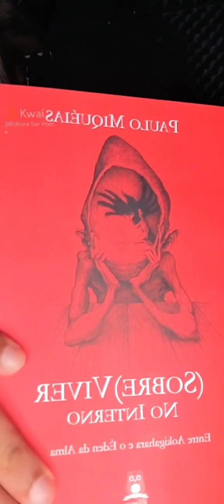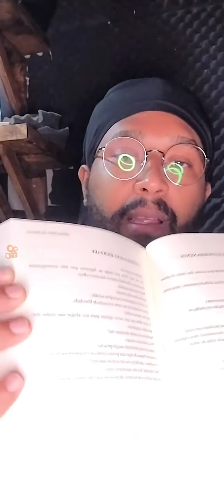INDICAÇÃO DOS NOSSOS LIVROS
Esta obra mostrar-lhes-á que a poesia é bem mais do que uma arte, um talento ou um dom.

Ela (a poesia), é, de fato, a comunicação Divina entre as almas